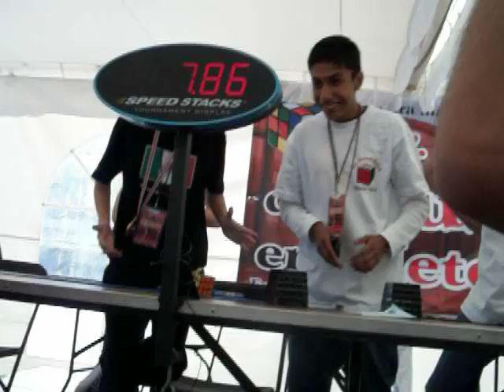Open Metepec-3x3ronda 1 Jorge Sanchez 7.86 (+2) NR